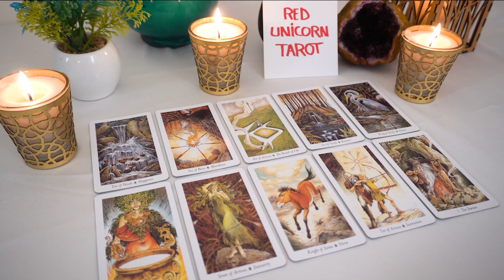GEMINI💘 The KISS!!! 💋 OMG...THIS Picture IS Worth A Thousand Words...🔮👀❤️❤️❤️